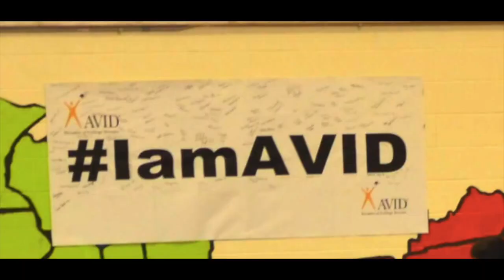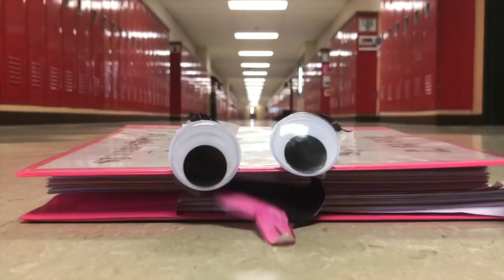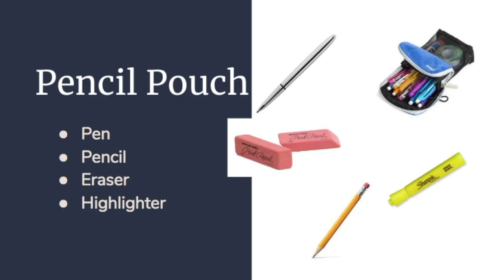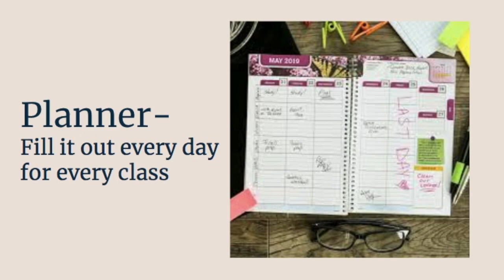This Feeling Parody-AVID Binder Organization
This is a Parody to This Feeling by The Chainsmokers and Kelsea Ballerini about binder organization in a Middle School AVID Classroom